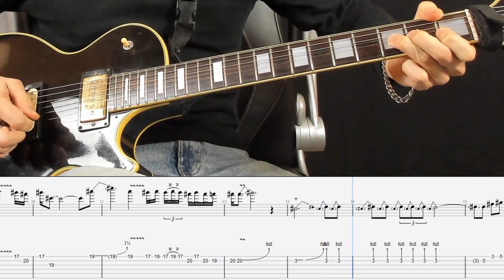Brian May - Business Solo Transcription (Tabs and Backing Track)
From the 1998 album Another World

00:00 Performance
00:54 Transcription
01:53 Backing Track